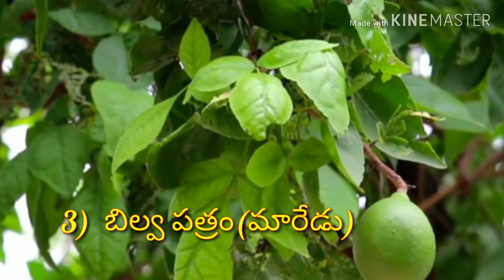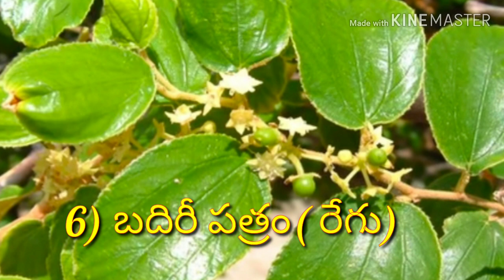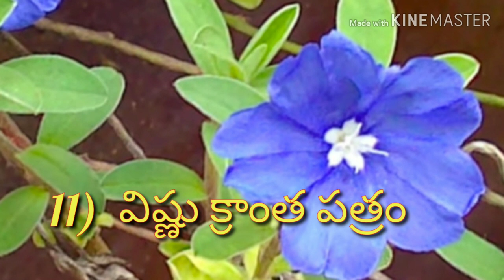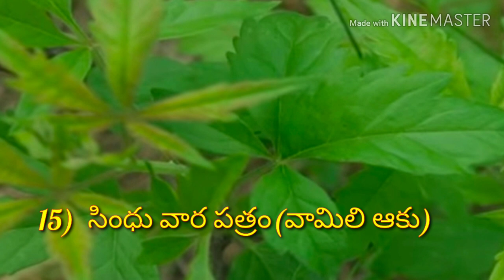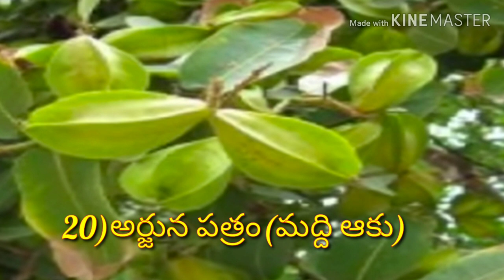వినాయక పత్రి పూజ లో వాడే 21 రకాల పత్రాలు మరియు వాడుక భాషలో వాటి పేర్లు మీ అందరి కోసం వివరంగా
వినాయక పత్రి పూజ లో వాడే 21 రకాల పత్రాలు మరియు వాడుక భాషలో వాటి పేర్లు
names of leafs in vinayaka pooja
vinayaka chavithi
Ramya's kitchen & vlogs